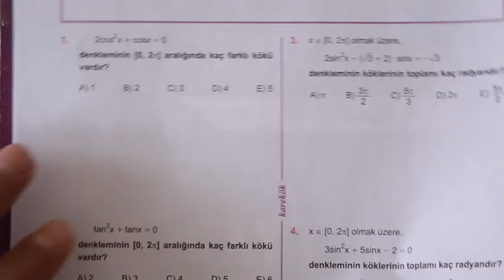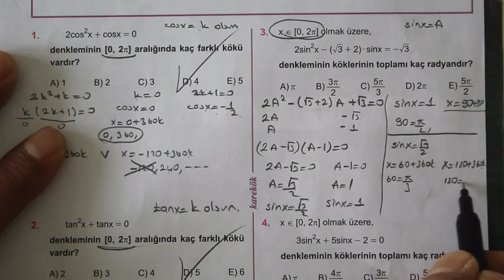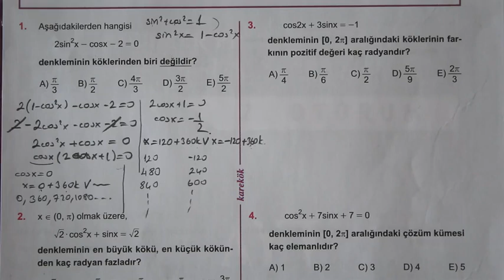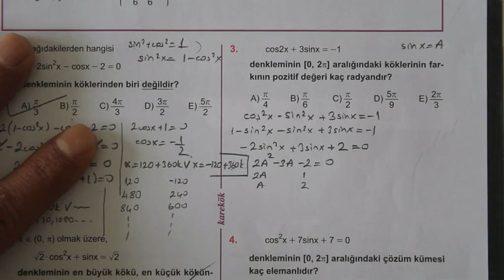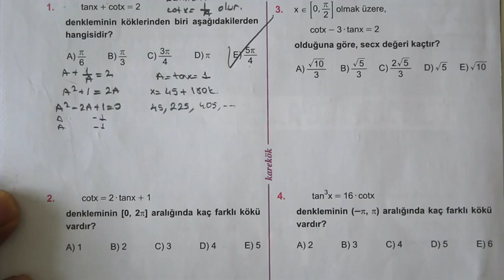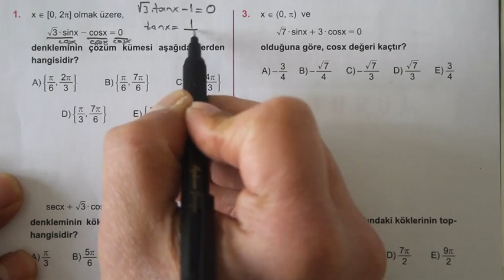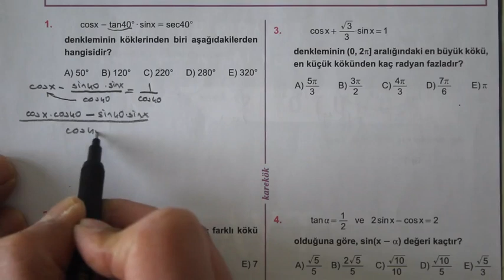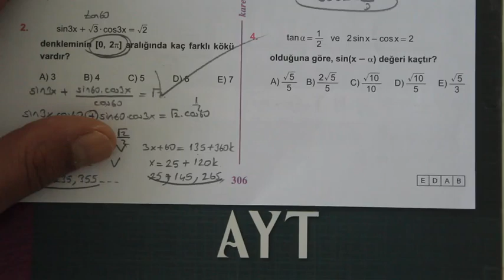11. ÜNİTE (TRİG. DENKLEMLER) 11.12.13.14.15. KÖŞETAŞLARI